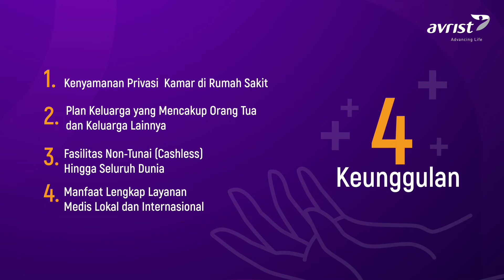Asuransi Kesehatan Avrist Prime Hospital & Surgical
Tonton informasi seputar produk Avrist Prime Hospital & Surgical di sini.